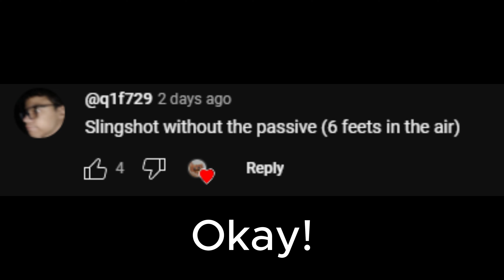[Phighting] Challenge: Get Slingshot MVP without using your passive!